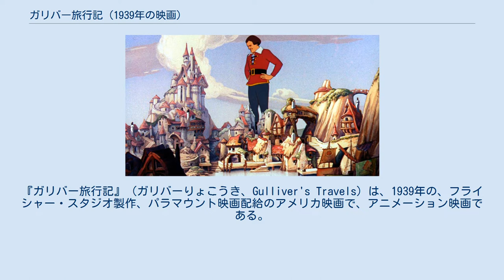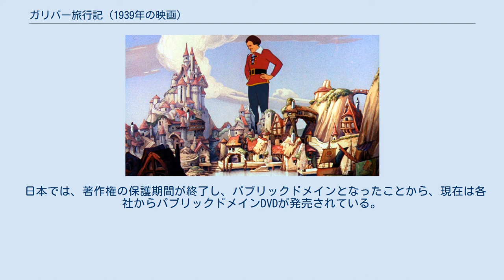ガリバー旅行記 (1939年の映画)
『ガリバー旅行記』（ガリバーりょこうき、Gulliver's Travels）は、1939年の、フライシャー・スタジオ製作、パラマウント映画配給のアメリカ映画で、アニメーション映画である。
また、日本では最初に公開された長編カラーアニメーション映画である。
 アイルランドの風刺作家ジョナサン・スウィフトにより執筆された風刺小説『ガリヴァー旅行記』の第一篇「リリパット国渡航記」を映画化したものである。
 フライシャー・スタジオは、1934年から長編カラーアニメーション制作の構想を練っていたが、当時のパラマウントは金銭の問題や長編アニメーション公開の前例が無かったため、フライシャーの提案を却下し続けてきた。
しかし、1937年にウォルト・ディズニー・アニメーション・スタジオ制作の長編カラーアニメーション『白雪姫』が大成功を収めるとパラマウントはディズニーに対抗、その成功を再現したいと考え、1939年のクリスマス公開を予定し製作を開始する。
 フライシャーは、生身の俳優のフィルムをトレースするロトスコープを主人公であるガリバーのアニメ化に使用。
その他にも製作に様々な工夫を凝らした結果、この映画はアメリカで公開されると大成功を収め、50の劇場での上映に限られていたにもかかわらず、327万ドルの興行収入を稼いだ。
登場人物のリリパット人は後に短編映画にも登場した。
 その後、本作の権利は、ナショナル・テレフィルム・アソシエイツがフライシャー・スタジオの過去作品と共に買収し、その後リパブリック・ピクチャーズ（後にパラマウントが買収）が権利を所有している。